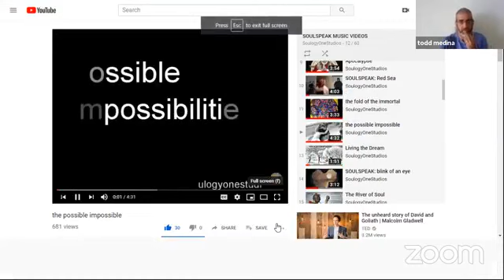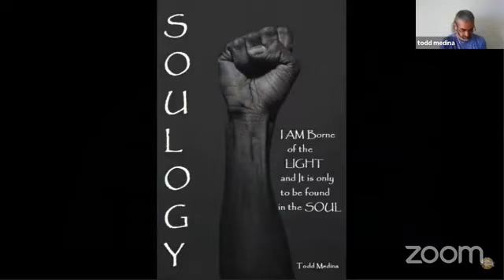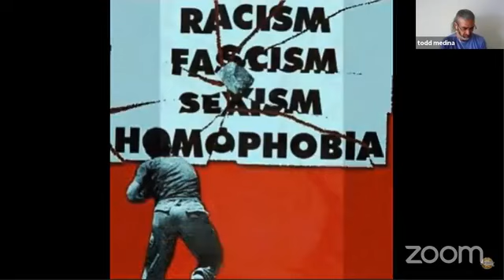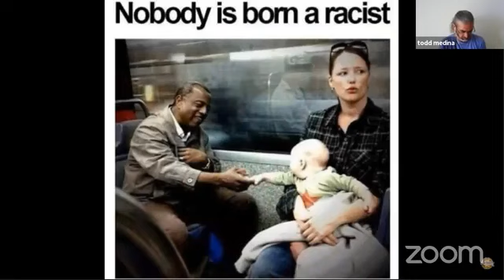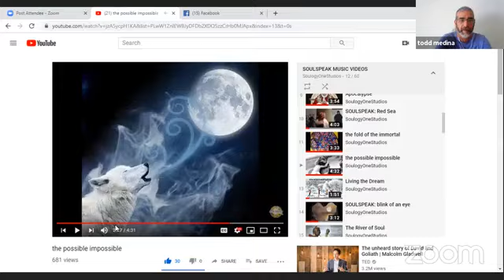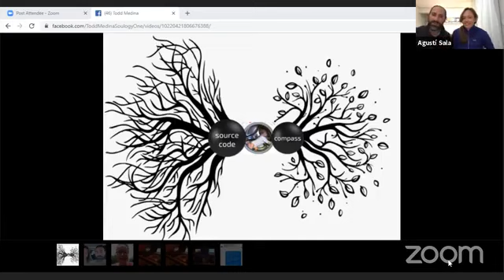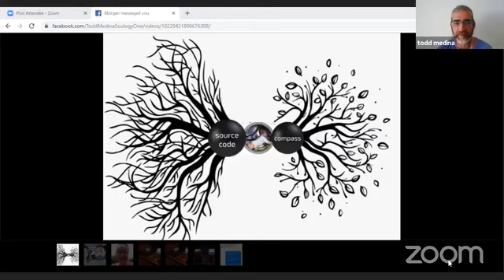SOULSPEAKS 5D: Vera Ingeborg and Agusti Sala